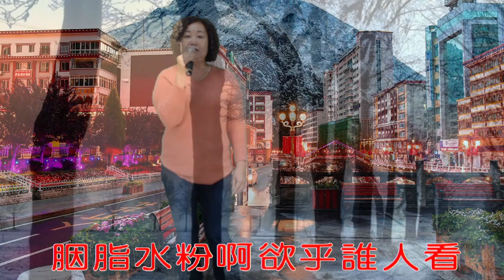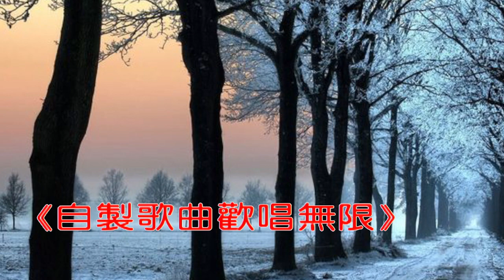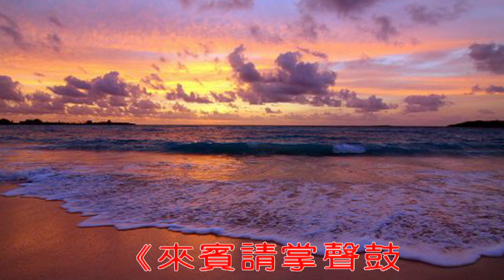將林音樂歌唱班 東港週四晚間班 第十四期成果發表 - 張美英 - 傷心鏡